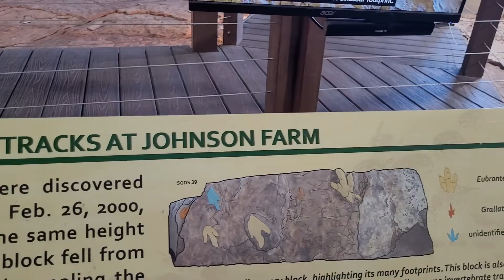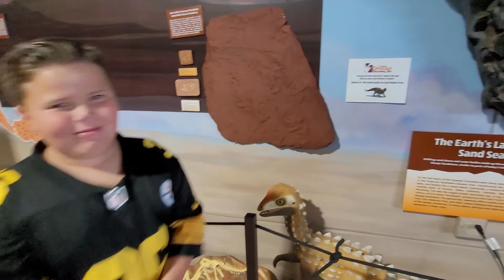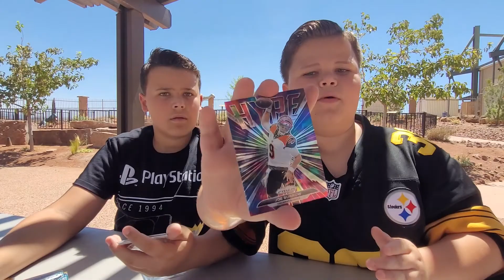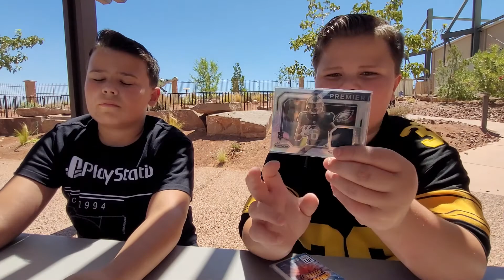AWESOME Prizm Football Rips on our EPIC ROAD TRIP to St. George!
PART 4 of our road trip to St. George!! We went on an epic road trip adventure to St. George Utah for 4th of July! This is part 4 of our adventure - we did a box battle of Prizm Football Cards, plus we went to a dinosaur museum and the downtown carnival! We had so much fun and we hope you enjoy watching our adventure!

🎶The Best Hobby Music🎶
Song: Good Wax by Rip Pack & Slab
On Instagram: @peter_packman @jahvidbest @slabby.sosa @rip_pack_slab